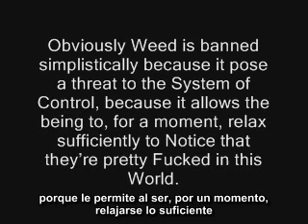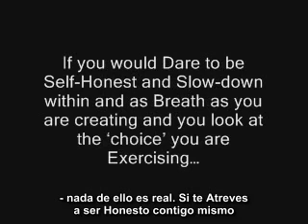Mariguana presenta Amenaza al Sistema de Control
Para leer el artículo completo "Punto Cero y Otros Puntos"

Discusión con Bernard Poolman de Desteni Productions
19 Abril 09